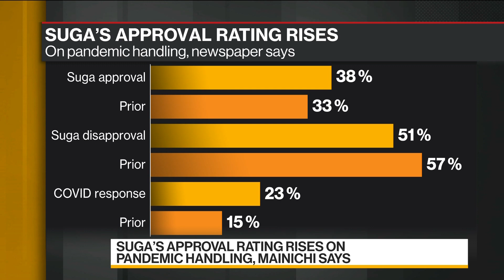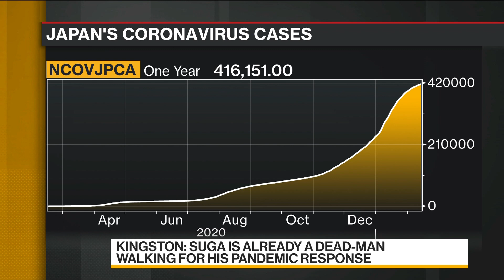Tokyo Olympics Chief Mori Steps Down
Feb.14 -- Jeff Kingston, director of Asian Studies at Temple University, discusses the resignation of former Japanese Prime Minister Yoshiro Mori as the chief of the Tokyo 2020 Organizing Committee and what it means for the Olympic games. Kingston speaks on “Bloomberg Daybreak: Australia.”